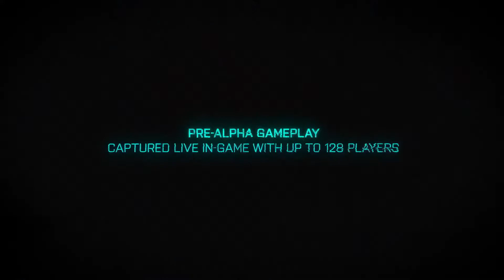Battlefield 2042 - Deadwood (Really slow motion) Edit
not mine, I own none of the rights to the song or the trailer